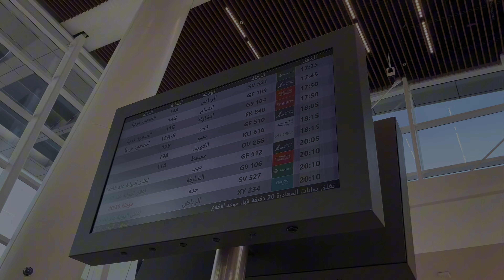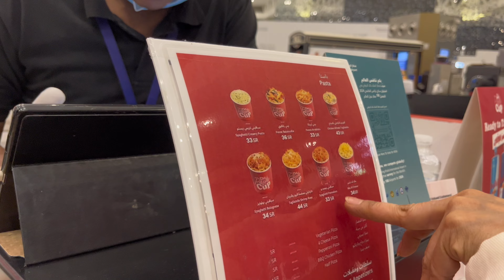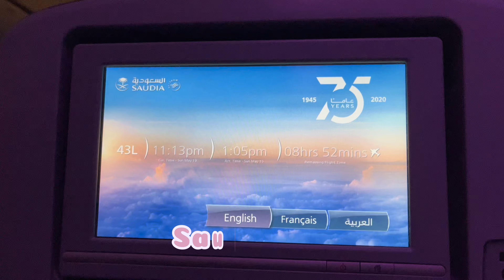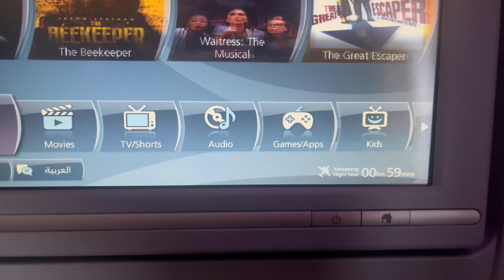VACATION VLOG PINAS 2024 |DAISYFUL VLOG|May 19,2024